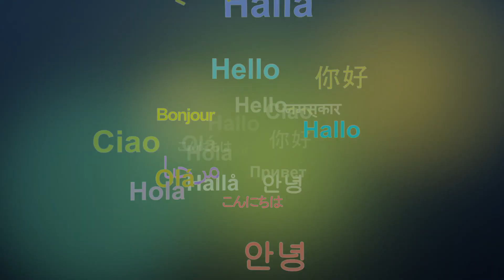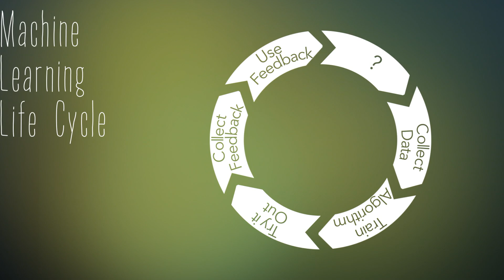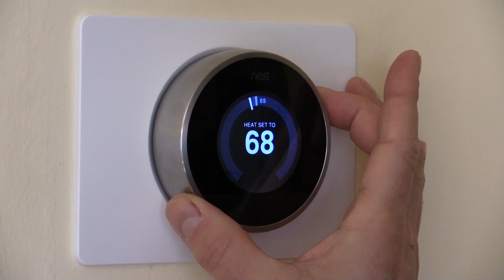The Difference Between Artificial Intelligence and Machine Learning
Confused about whether artificial intelligence and machine learning are the same thing? This video explores the differences between these two technologies.